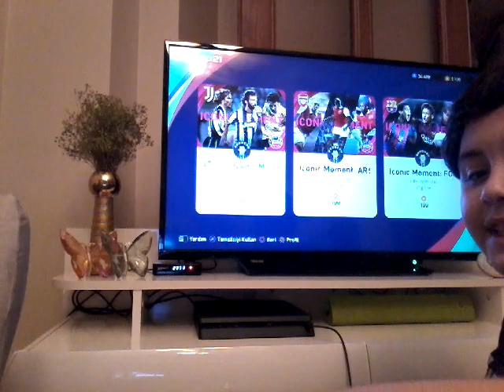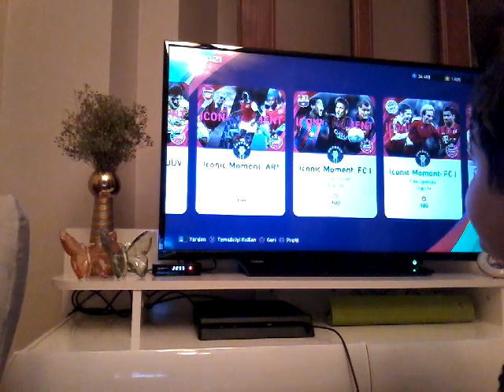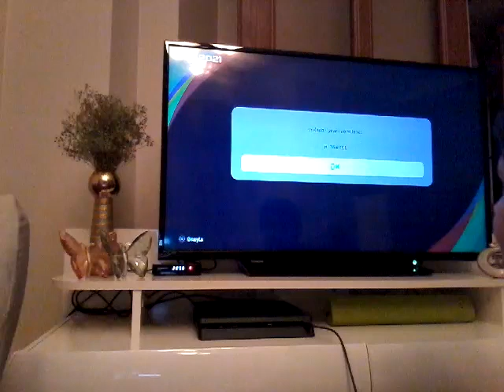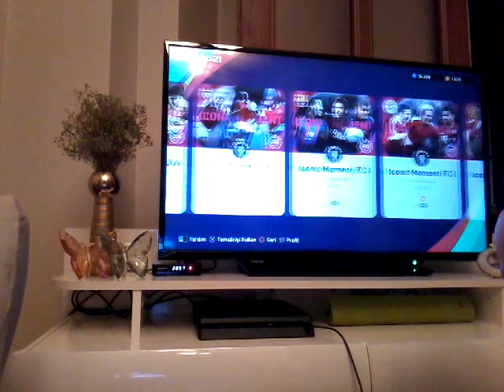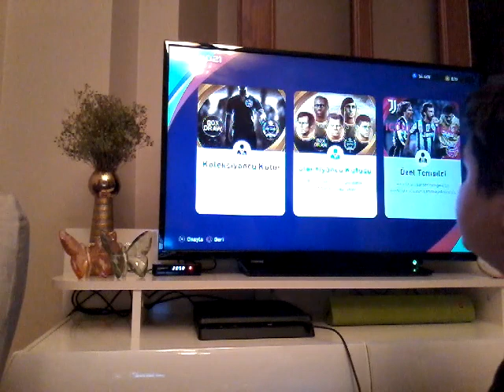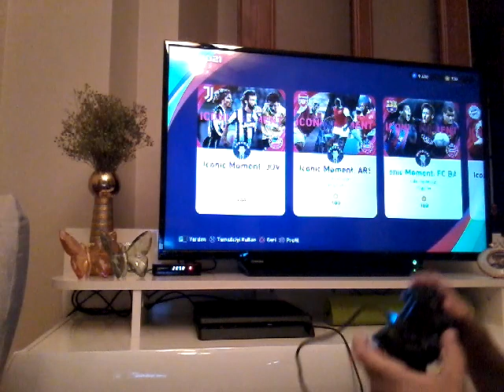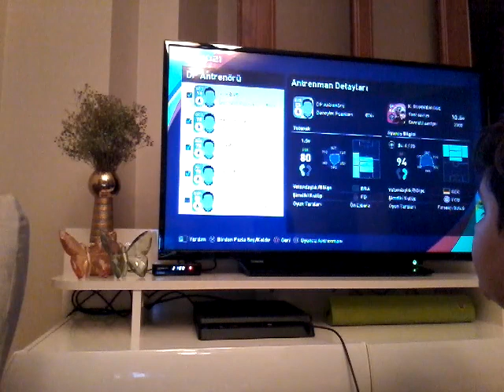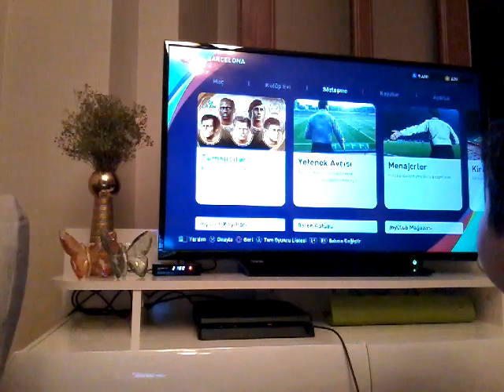2000 MYCLUB PARASINA İCON NEYMAR ÇIKAR MI? PES 2021 TOP AÇILIMI!